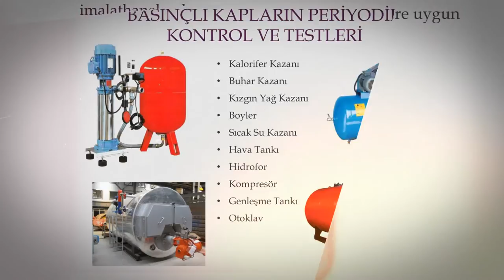İş Hijyeni Ölçümü | Bilgelab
Bilgelab İş Hijyeni Test Analiz ve Ölçüm Laboratuvarı Danışmanlık Sanayi ve Ticaret Limited Şirketi 2014 yılında İvedik Organize Sanayi Bölgesi 1354. Cad. No: 138/81 Yenimahalle Ankara adresinde kurulmuştur.

Laboratuvarımız;
Kişisel Solunabilir Tozların Konsantrasyonu
İşyeri Ortamı Solunabilir Tozların Konsantrasyonu
Çalışma Ortamı Gürültü Maruziyeti Ölçümü
Kişisel Titreşim Maruziyeti
Renk Karşılaştırma Metodu ile Gaz ve Buhar Konsantrasyonu
Aydınlatma Ölçümü
Termal Konfor Ölçümü
ölçümlerinizi güncel standartlara ve yönetmeliklere uygun olarak deneyimli kadrosu ile gerçekleştirmektedir.
Laboratuvarımız;
TS EN ISO /IEC 17025 Deney ve Kalibrasyon Laboratuvarlarının Yeterliliği İçin Genel Şartlar standardından 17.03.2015 tarihi itibari ile TÜRKAK tarafından akredite edilmiştir.